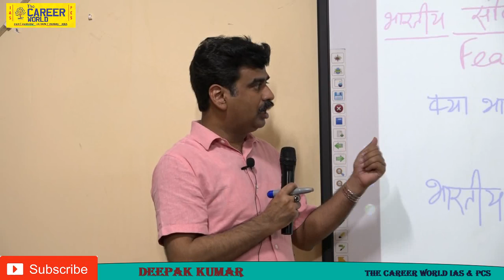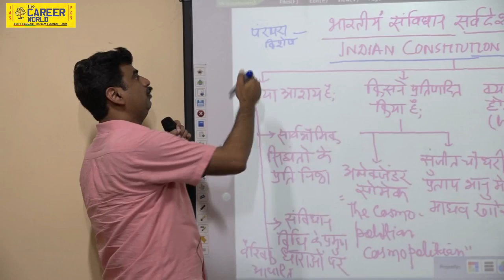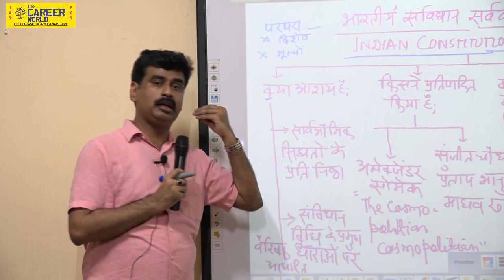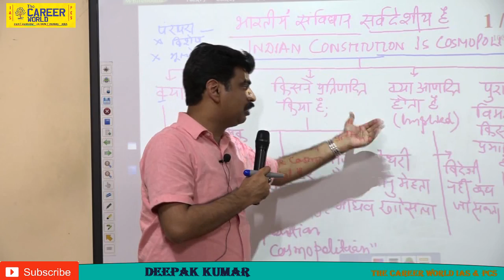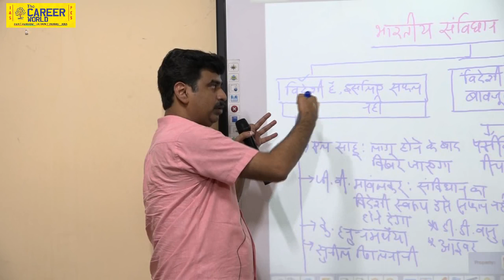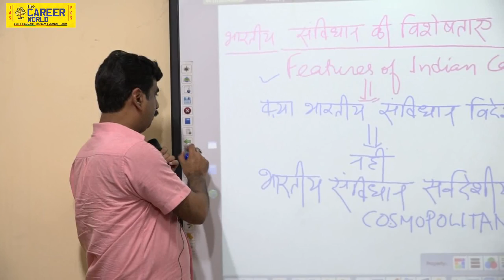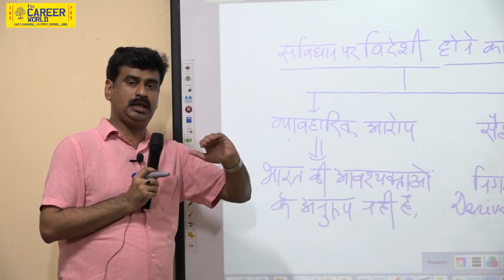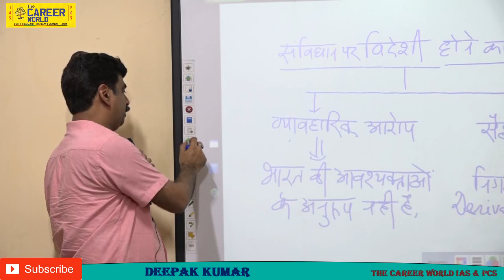INDIAN CONSTITUTION- BY Deepak Kumar [Civil Services IAS & PCS Preparation Institute ]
This is a Civil services institutes and we provide and useful videos for mentoring our  students and help in their preperation.